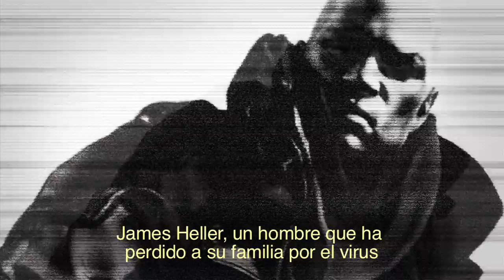Vídeo Prototype 2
Vídeo en què diversos membres de Radical Entertainment ens presenten en James Heller, el nou protagonista de Prototype 2. En aquesta seqüela, Heller ha perdut tota la seva família i ha quedat infectat per culpa del protagonista de la primera part, Àlex Mercer, que ara esdevindrà l'enemic a abatre.